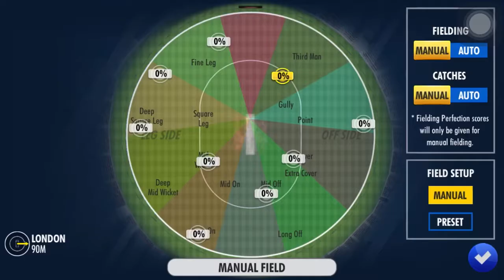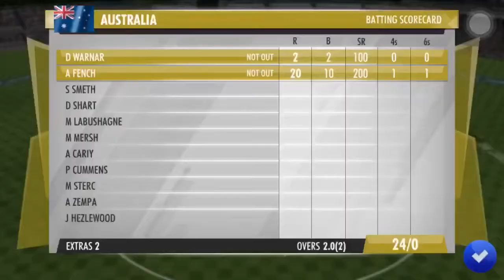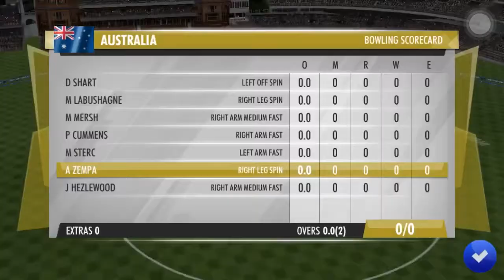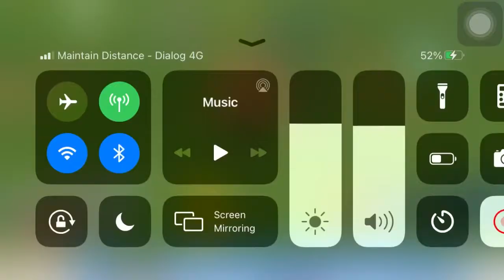World Cricket Championship 03|| Ultra Graphics Gameplay 2021🔥|| Android&ios 🔥WCC 03 🔥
You can get a wonderful experience from the current cricket games through wcc 03.

It is also a game that can be enjoyed by anyone who loves cricket.